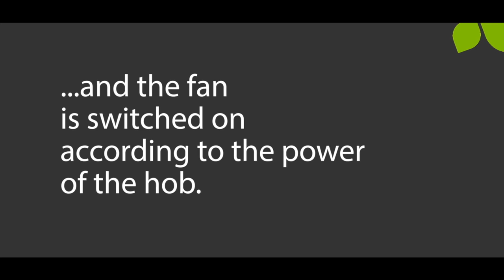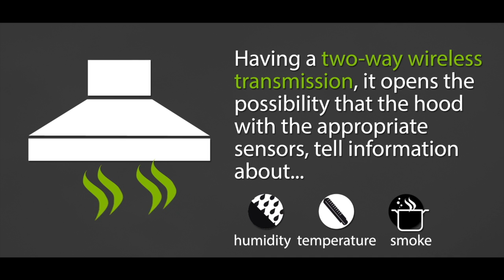COPRECI CLEANHOOD WIRELESS COMMUNICATION SYSTEM FOR INDUCTION HOBS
Within the range of Ecook induction generators, Copreci launches a new wireless communication system between the induction hob and the hood, called CleanHood.